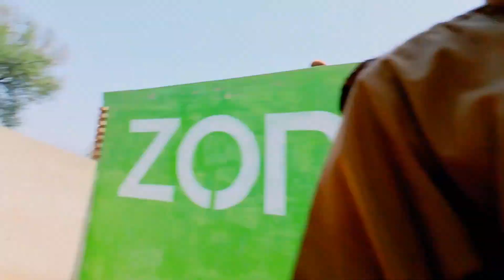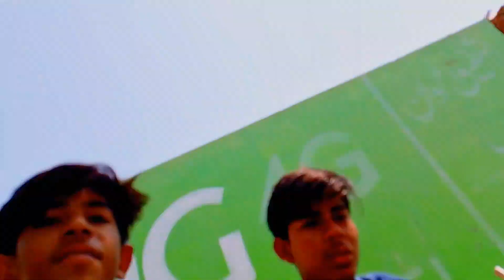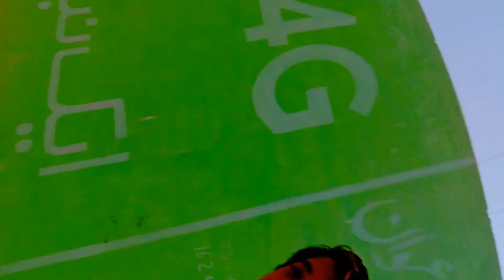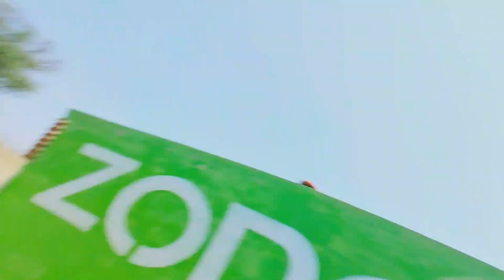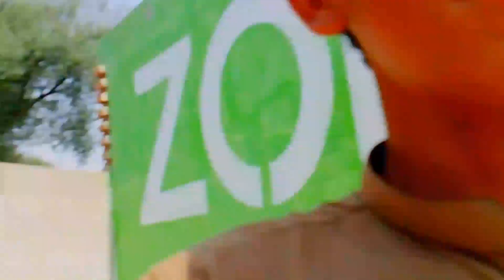AJ ham NY apni dukan KY bhair podena lga diya